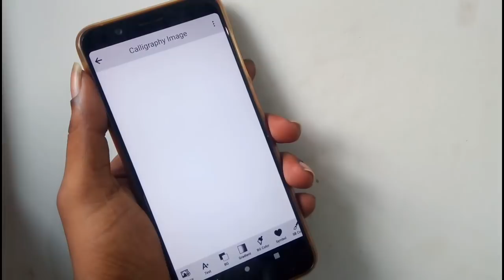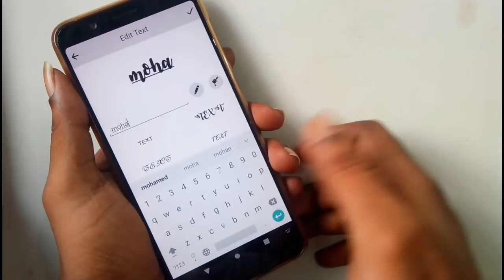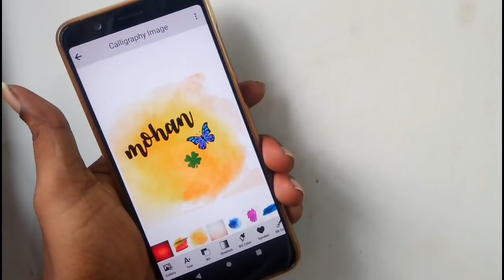Create Trending Name Art on Android Mobile 2019 || Super App...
Calligraphy Name ✿
Write Calligraphy name using filter n focus application.Calligraphy Name app provide 100+ calligraphy font style to write your name on different background and gradients.

my name in calligraphy app

Filter and focus app also provide lots of symbol to decorate your Calligraphy Name.
Make Calligraphy Text profile picture using this application
Make Stylish name using Calligraphy Name application.

6. What is aperture ?  How to select camera phone ||Basic knowledge about camera ISO SHUTTER APERTURE

8.. USB TYPES- A B &C  USB Versions -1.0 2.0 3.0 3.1 || Everything you need to know explained in Tami